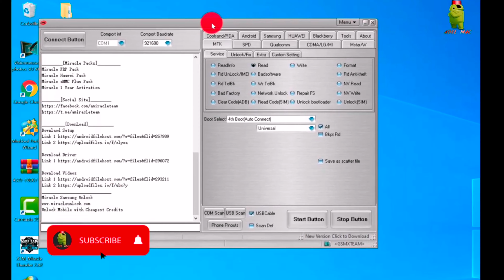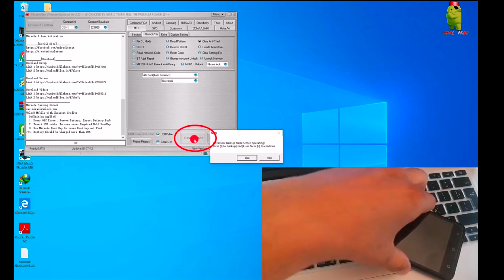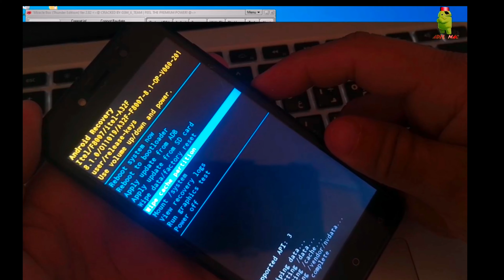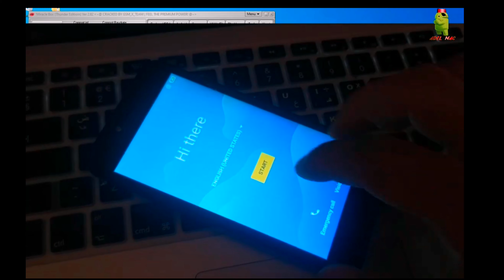iTel remove pattern and lock password